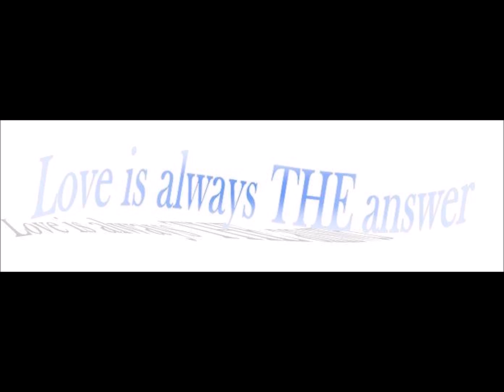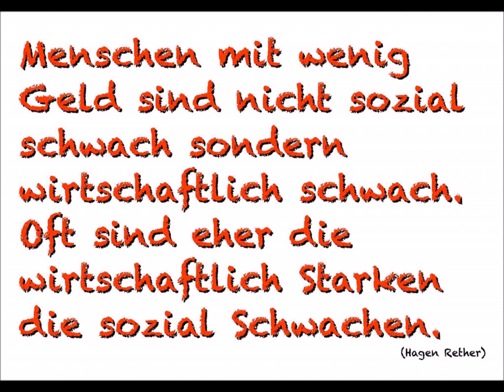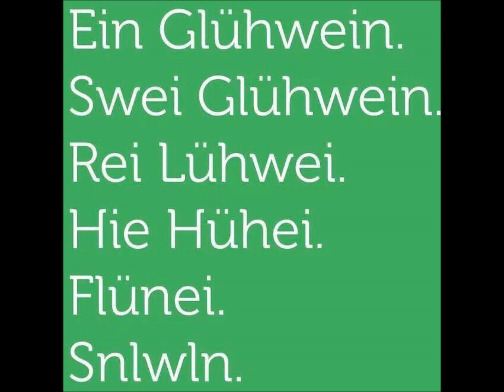Es geht mir gut (seven voices)